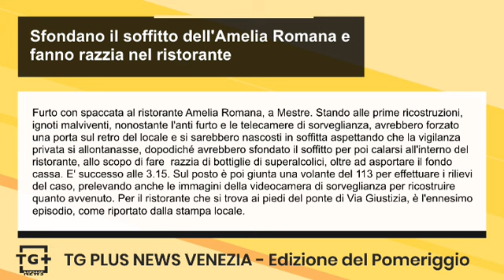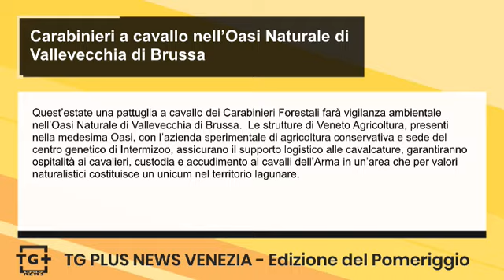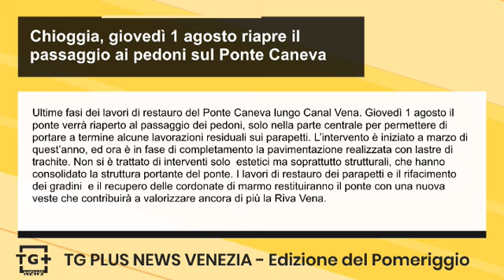Sfondano il soffitto dell'Amelia Romana e fanno razzia nel ristorante - TG Plus NEWS Venezia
Furto con spaccata al ristorante Amelia Romana, a Mestre. Stando alle prime ricostruzioni, ignoti malviventi, nonostante l'anti furto e le telecamere di sorveglianza, avrebbero forzato una porta sul retro del locale e si sarebbero nascosti in soffitta aspettando che la vigilanza privata si allontanasse, dopodiché avrebbero sfondato il soffitto per poi calarsi all'interno del ristorante, allo scopo di fare  razzia di bottiglie di superalcolici, oltre ad asportare il fondo cassa. E' successo alle 3.15. Sul posto è poi giunta una volante del 113 per effettuare i rilievi del caso, prelevando anche le immagini della videocamera di sorveglianza per ricostruire quanto avvenuto. Per il ristorante che si trova ai piedi del ponte di Via Giustizia, è l'ennesimo episodio, come riportato dalla stampa locale.

Horizon: An American Saga – Capitolo 2 di e con Kevin Costner sarà presentato in prima mondiale fuori concorso sabato 7 settembre 2024, completando il programma dell’81. Mostra del Cinema di Venezia.  E' una cronaca articolata della Guerra civile e della colonizzazione dell'Ovest americano. Kevin Costner ha dichiarato: "Il mio sogno era quello di presentarlo alla Mostra del Cinema di Venezia. Il fatto che ora al Lido saranno proiettati prima il Capitolo 1 e poi la prima mondiale del Capitolo 2, dimostra non solo il modo in cui i due film si legano, ma anche il sostegno alla visione di un regista. Sono in debito con Alberto Barbera per il coraggio che ha dimostrato nell’impegnarsi in questo viaggio cinematografico. È con gratitudine ed emozione che torno alla Mostra. Lunga vita ai film e a chi li vuole sostenere".

Quest’estate una pattuglia a cavallo dei Carabinieri Forestali farà vigilanza ambientale nell’Oasi Naturale di Vallevecchia di Brussa.  Le strutture di Veneto Agricoltura, presenti nella medesima Oasi, con l’azienda sperimentale di agricoltura conservativa e sede del centro genetico di Intermizoo, assicurano il supporto logistico alle cavalcature, garantiranno ospitalità ai cavalieri, custodia e accudimento ai cavalli dell’Arma in un’area che per valori naturalistici costituisce un unicum nel territorio lagunare.

Ultime fasi dei lavori di restauro del Ponte Caneva lungo Canal Vena. Giovedì 1 agosto il ponte verrà riaperto al passaggio dei pedoni, solo nella parte centrale per permettere di portare a termine alcune lavorazioni residuali sui parapetti. L’intervento è iniziato a marzo di quest’anno, ed ora è in fase di completamento la pavimentazione realizzata con lastre di trachite. Non si è trattato di interventi solo  estetici ma soprattutto strutturali, che hanno consolidato la struttura portante del ponte. I lavori di restauro dei parapetti e il rifacimento dei gradini  e il recupero delle cordonate di marmo restituiranno il ponte con una nuova veste che contribuirà a valorizzare ancora di più la Riva Vena.